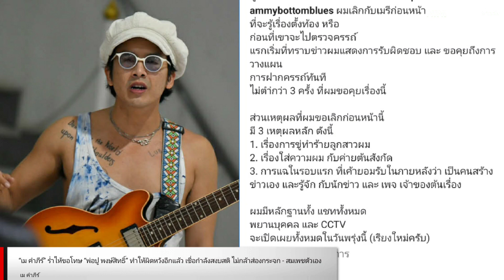รู้ว่าทำให้เสียใจ! ‘เมรี’ ไลฟ์ขอโทษ ‘พ่อปู พงษ์สิทธิ์’ เผยพ่อคงโกรธ-ตั้งสติอยู่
อหลังจากที่ เมรี คำภีร์ ลูกสาวของ ปู พงษ์สิทธิ์ คำภีร์ ออกมาประกาศว่าตอนนี้กำลังตั้งท้อง และพร้อมจะเป็นคุณแม่เลี้ยงเดี่ยว หลังจากที่ได้เลิกรากับแฟนหนุ่มนักร้องชื่อดัง แอมมี่ The Bottom Blues

ล่าสุด เมรี ได้ออกมาไลฟ์ผ่านติ๊กต่อก พร้อมระบายความในใจของตัวเองออกมา และในบางช่วงบางตอนเจ้าตัวก็ร้องไห้เสียใจกับสิ่งที่เกิดขึ้น พร้อมกับได้พูดถึงพ่อปูอีกด้วยว่า

ถ้าถามว่าพ่อว่าไง เมยังไม่ได้คุยกับพ่อ เขาก็คงโกรธ เขาก็คงไปสงบสติก่อนที่จะมาตกลงคุยกัน เมได้ส่งข้อความหาเขาแล้วว่าเมขอโทษ เมรักพ่อนะ เขาก็โทรหาแม่ แต่เมไม่รู้ว่าเขาคุยอะไรกัน พ่อแม่กูก็อดทนระดับนึงนะที่เขาอยู่นิ่งๆ

โกรธเมด้วยเหมือนกัน เมทำให้พ่อผิดหวังแล้วผิดหวังอีก จนตอนนี้ก็ยังไม่ได้คุยกัน เขายังทัวร์คอนเสิร์ตอยู่ ยังไม่ได้กลับบ้าน เมส่งข้อความหาเขาแล้ว เมรักเขาแค่ไหน แต่เมรู้ที่เขาทำอย่างนี้เขาก็คงไปสงบสติ คงพยายามไปคิดอะไรของเขาอยู่ล่ะมั้ง

เพราะก่อนที่จะมาคุยกัน เขาก็คงจะไม่ได้อยากจะมีอารมณ์กับเม เมรู้ว่าเขารักเมมาก ห่วงเมมาก แล้วเขาก็คงโกรธไอ้นั่นมาก แต่ถ้าเขาทำอะไรเมก็คงจะโกรธเขาไปด้วย เขาเลยต้องไปอดทนอยู่ กว่าจะได้คุยกันก็คงอีกแป๊บนึงเลย เมอยากพูดกับพ่อตอนนี้ เมรักพ่อสัXๆ เลยเว้ย ขอโทษจริงๆ ไม่รู้จะพูดอะไรแล้ว